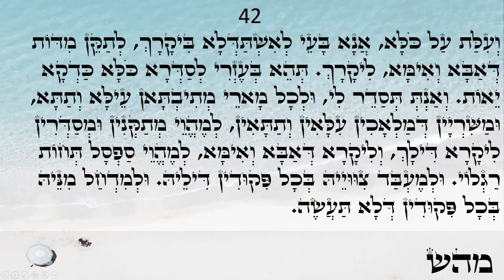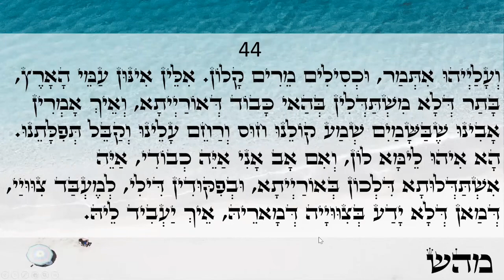Happy day Light warriors!!! ZOHAR daily reading Kedoshim 41-44 Love & Light